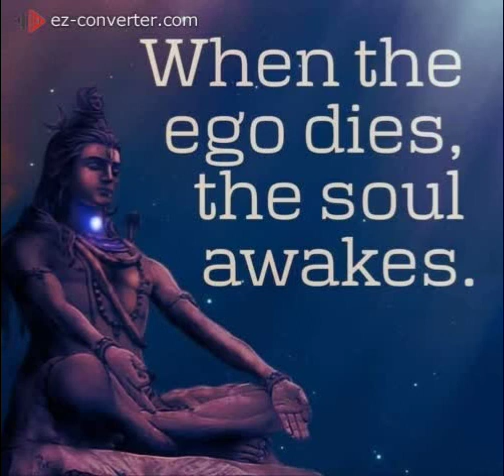(963Hz) Old chicago - Cdot Honcho